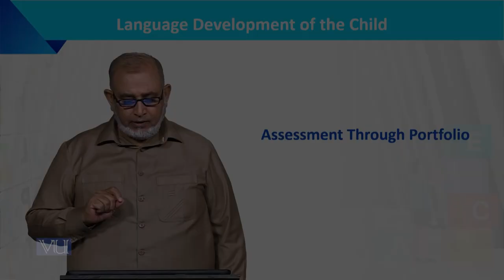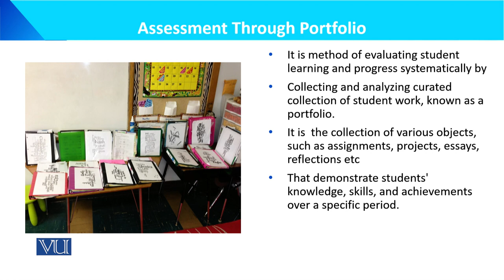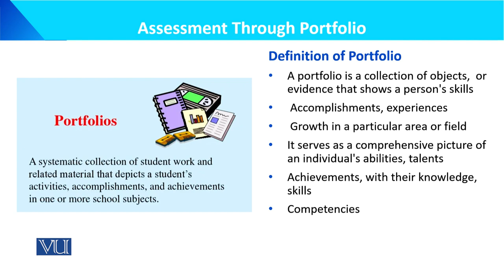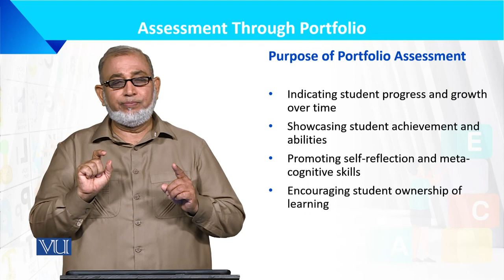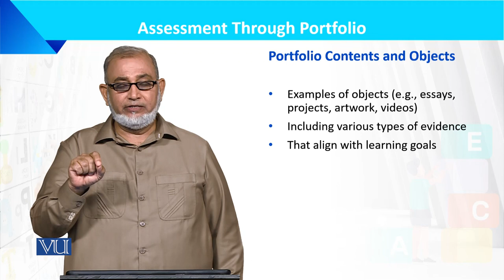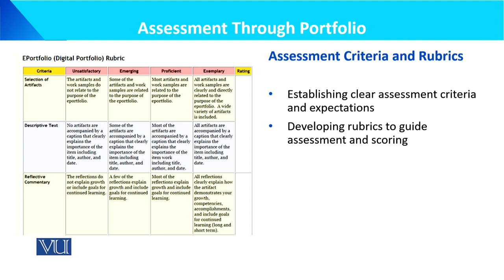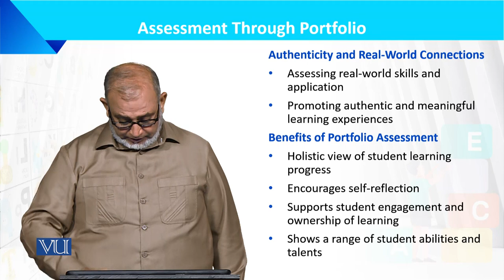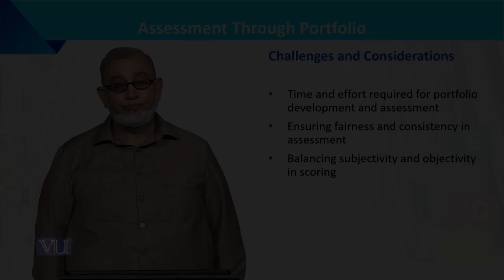Assessment Through Portfolio | Language Development of the Child | ECE201_Topic196